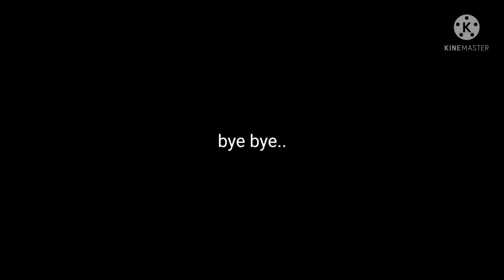my last video..